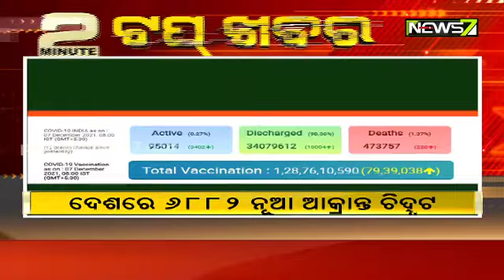Top_News In 2 Minutes- 07.12.2021